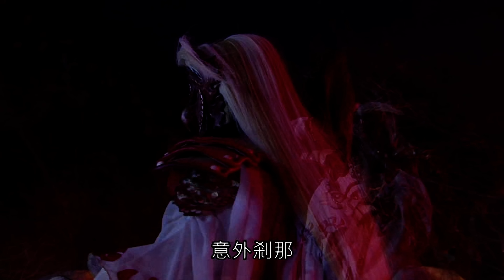銀豹&燎宇鳳vs暘帝 雙秀道身 氣勢登場